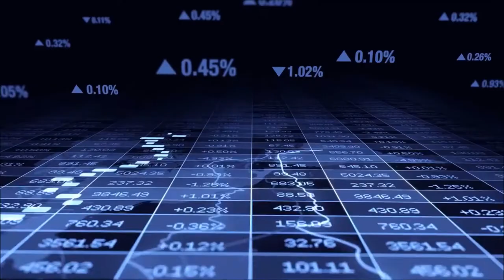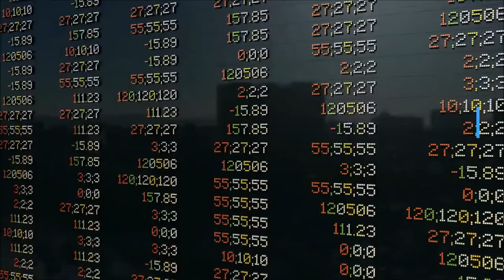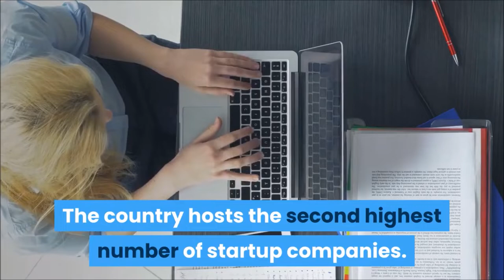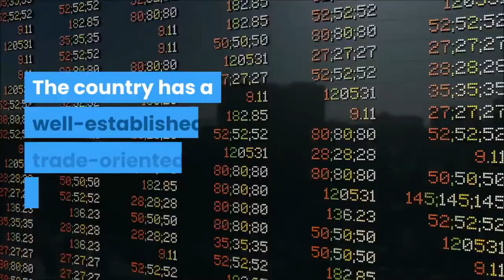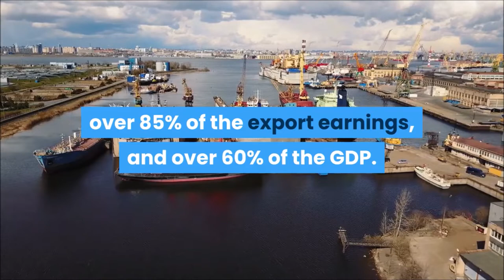အာရှမှာဘယ်နိုင်ငံတွေချမ်းသာလဲ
Travel
ဖနွမ်းပင်မြို့ သဘာ၀ခရီးသွား

Barong Dance in Bali, Indonesia / အင်ဒိုနီးရှားနိုင်ငံ ဘာလီကျွန်းမှ ဘာရွန်အက

Holy Spring in Bali, Indonesia/အင်ဒိုနီးရှားနိုင်ငံ ဘာလီကျွန်းမှ ‌‌ရေပူစမ်း

Ubol Ratana Dam, Thailand / ထိုင်းနိုင်ငံ ဥဘွန်းရတနာဆည်

ထူးခြားဆန်းပြားသော အဖြူရောင်ကျောင်းတော် White Temple

မဲခေါင်းမြစ်ကမ်း‌‌ပေါ်ကရွဲအက

Travel to Nueva Ecija, Philippine/ ဖီလစ်ပိုင်နိုင်ငံ နွေဗေးဆီးယားပြည်နယ်သွား မှတ်တမ်း

On the Way to Nuvali Industrial Zone, Philippines (1) / နူဗလီစက်မှုဇုန်သွား မှတ်တမ်း

On the Way to Nuvali Industrial Zone, Philippines (2) / နူဗလီစက်မှုဇုန်သွား မှတ်တမ်း

NAIA, Manila, Philippine/ ဖီလစ်ပိုင်နိုင်ငံ မနီလာမြို့ NAIA လေဆိပ် မီတာတက်စီ

Hotel La Pirilla, Cabanatuan, Philippine /ဖီလစ်ပိုင်နိုင်ငံ ကဘနတူအန်မြို့ ဟိုတယ်လာပရီလာ

Room at Herald Suite Solana, Makati, Philippine/ဖီလစ်ပိုင်နိုင်ငံ မကာတီ ဟိုတယ်အခန်း

ကရင်တိုင်းရင်းသား‌တွေလိုကတဲ့ ဖိလစ်ပိုင်၀ါးညှပ်အက

အကောက်တောင်သွား ခရီးသွား (၁)

အကောက်တောင်သွား ခရီးသွား (၂)

ရွှေတောင်မြို့ရွှေဂူကြီးဘုရားပွဲ(၁)

ရွှေတောင်မြို့ရွှေဂူကြီးဘုရားပွဲ(၂)